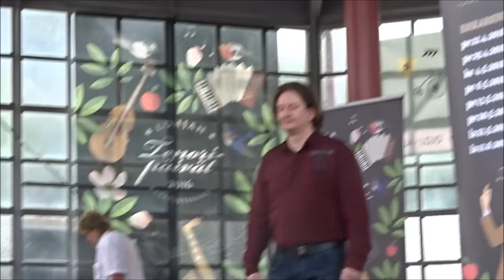Juha Pirinen Mun aika mennä on Lohjan tangokaraoke voittaja 20 8 2016